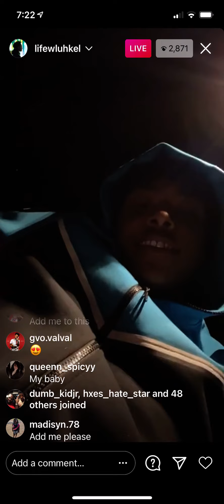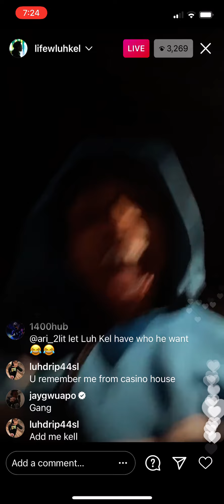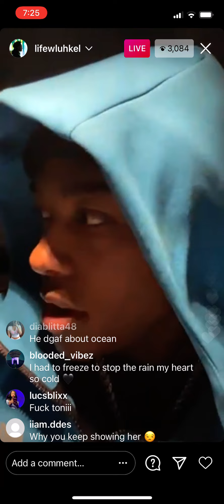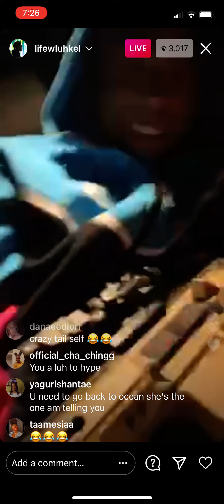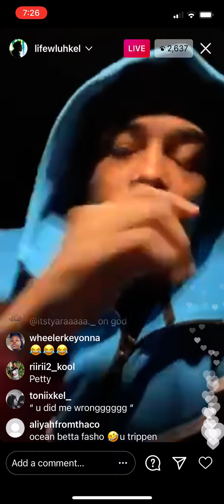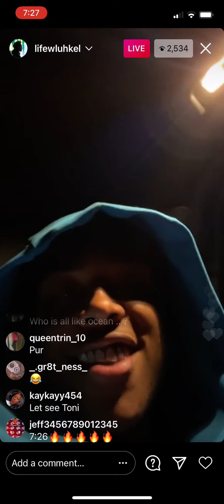Luh Kel And Obey Toni On Instagram Live 2/15/21